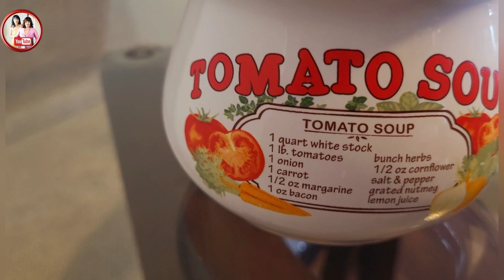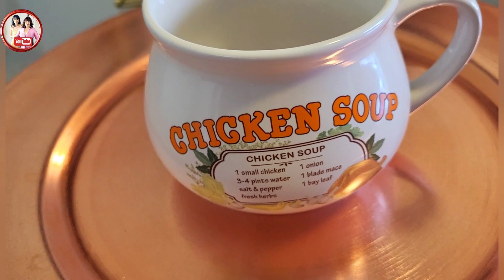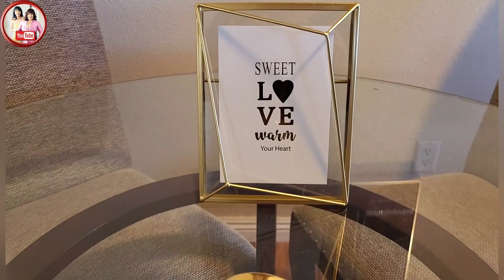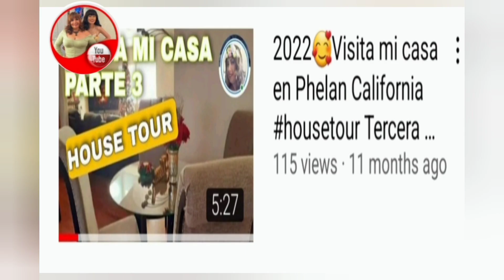MI COLECCION DE TAZAS SEGUNDA PARTE estación Otoño , Halloween, Navidad. Autumn,Fall, Christmas Mug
💖 La Segunda Parte de mi Colección de Tazas, nuevos modelos para diferentes estaciones y festividades en el año.
💖 Este es el Link para ver mi video DECORACION DE PRIMAVERA (Estación del Te y Café ):
💖 Este es el Link para ver mi video DECORACION DE OTOÑO  ( Estación del Te y Café) :
💖 Este es el Link para ver mi video DECORACIÓN DE NAVIDAD ( Estación del Te y Café) :
💖 Estos son los Links de AMAZON para comprar los 2 últimos modelos de Tazas que presento en mi video:
TAZA ROSA con plato Galleta
BOPOFO Creative Cute Biscuit Shaped Mug and Saucer Sets, Cute Ceramic Coffee Mug Set with Cookie Shaped Handle, 220 ML for Tea Latte Milk-C
TAZA NEGRA Bolsa con plato Billetera y cucharita dorada
Zubebe Handbag Shaped Mug Purse Coffee Ceramic Mug Set with Spoon and Saucer 10 Oz/ 310 ml Cute Creative Design Travel Tea Cup for Women Thanksgiving Christmas Gifts (Black,1 Set)
💖 Links de las 5 Tiendas donde compro mis TAZAS que menciono en este video :
🥰 En este canal también  presento otros videos en NUESTRO HOGAR  y de lugares para conocer en CALIFORNIA Y NEVADA y  ARIZONA , asi como en Los Parques Nacionales en Arizona y California.
🥰 Y este el Link directo PLAYLIST para todos los Videos de lugares para conocer en CALIFORNIA Y NEVADA y Los Parques Nacionales en Arizona y en California.
🥰 Tambien les invito a visitar mi casa en los siguientes tres videos de VISITA MI CASA House Tours
Enlaces o Links directos :